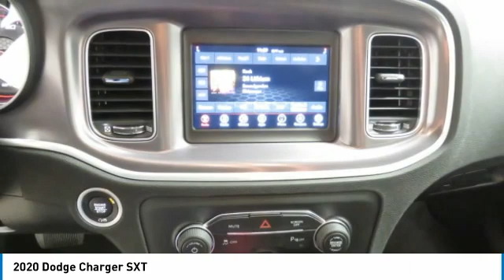2020 Dodge Charger Birmingham AL DO20153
2020 Dodge Charger SXT

NOW OPEN! TO KEEP YOU SAFE, WE DELIVER!brbrBUY ONLINE-TEXT-EMAIL-CHAT-PHONE AND WE WILL DELIVER YOUR NEXT VEHICLE TO YOUR DOOR!brbrFROM OUR SALES FLOOR TO YOUR DOOR!brbrIT'S THAT EASY!brbrBlack Cloth. Recent Arrival! New Price! Triple Nickel Clearcoat 2020 Dodge Charger SXT RWD 8-Speed Automatic 3.6L V6 24V VVT 19/30 City/Highway MPGbrbrbrPrice amount shown includes Mfg. Incentives, Jim Burke Protection Package, additional incentives can include, (Military, College Grad, Valued Owner or Competitive Owner). Offers, incentives, discounts and financing are subject to expiration and other restrictions. Customer must finance with dealer, see dealer for qualifications and complete details. Consumer has the option to return vehicle within Five Days of original date of sale for A VEHICLE OF EQUAL OR GREATER VALUE. The vehicle must be exchanged or returned during the applicable time period in the same condition as it was upon delivery to the purchaser, subject to normal wear and tear. Pricing does not include dealer add ons. *All mileage shown is approximate. Demonstrations and test drives will alter the original inventoried mileage. While we make every effort to ensure the data listed here is correct, there may be instances where some of the pricing, mileage, options or vehicle features may be listed incorrectly as we get data from multiple data sources. Price includes: $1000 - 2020 Bonus Cash 20CLA. Exp. 08/03/2020 $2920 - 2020 National Retail Consumer Cash 20CL1. Exp. 08/03/2020 $750 - Southeast 2020 Bonus Cash SECLA. Exp. 08/03/2020